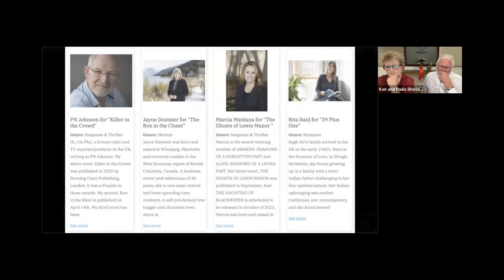The Page Turner Awards Book Adaptation Needed Winner!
The Book Adaptation Needed is for authors who would like to have their book adapted to a script. And Page Turner Awards pays for the winning submission to be adapted to a screenplay. Marcia Maidana won a book adaptation for her historical fiction novel, The Ghosts of Lewis Manor. A special commendation to Marcia who won this award writing in her second language!